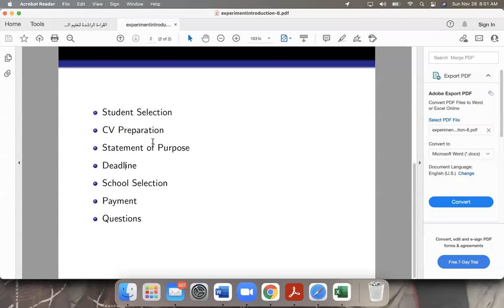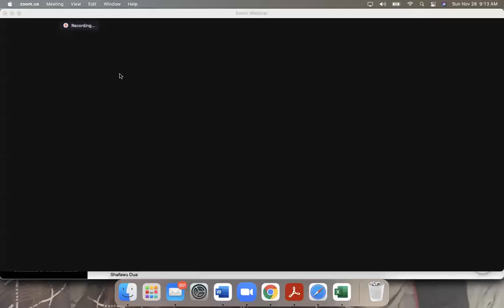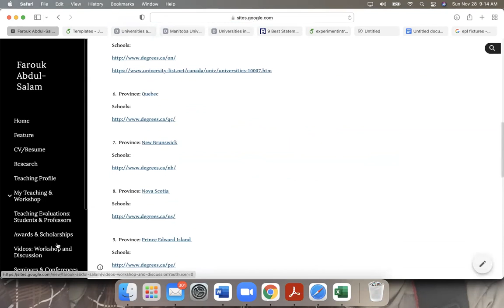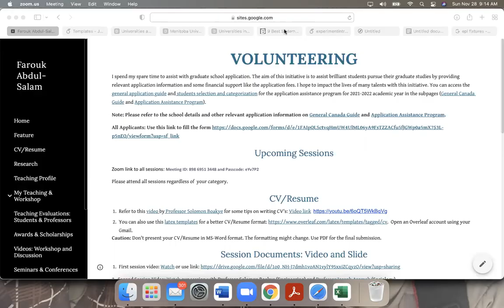Graduate School Application Guide Program: Sister Fauziya's Session